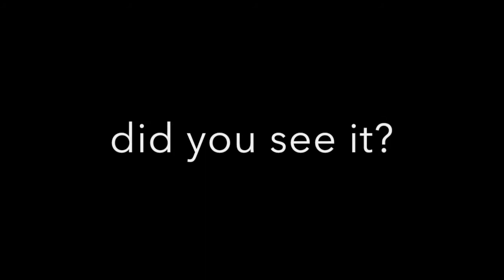MLG pool rko.pdf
A video inspired by Snipars.

Nic RKOs Alex into the pool in a strong battle of strength.
But...
...What if Nic is not kill?